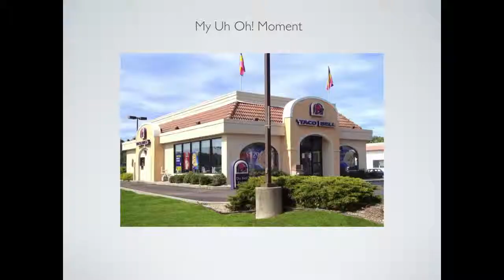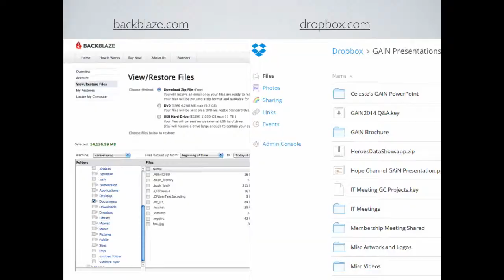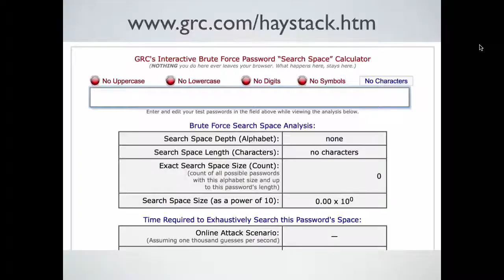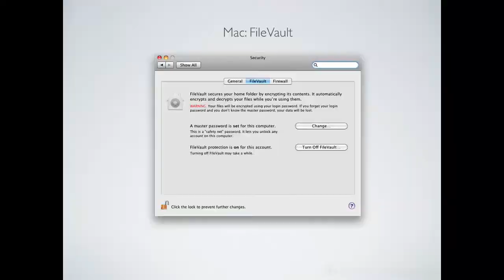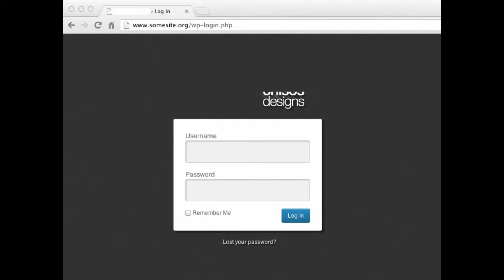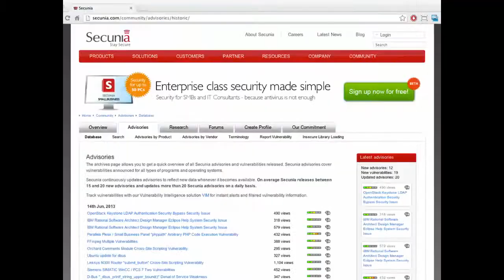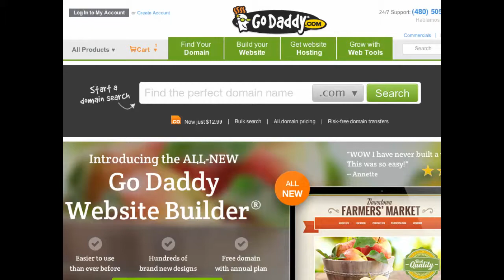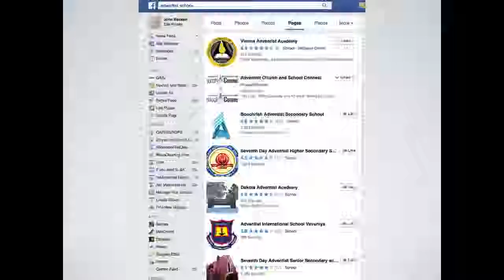GAiN Academy Europe 2015: 16. IT Security and Legal Issues - John Beckett